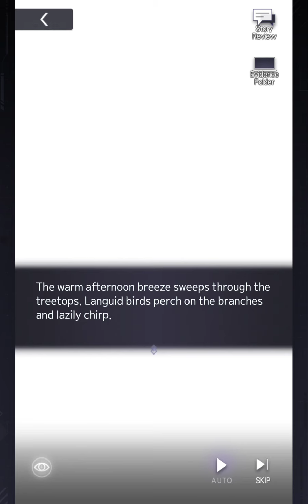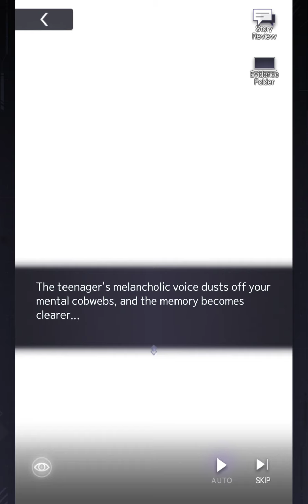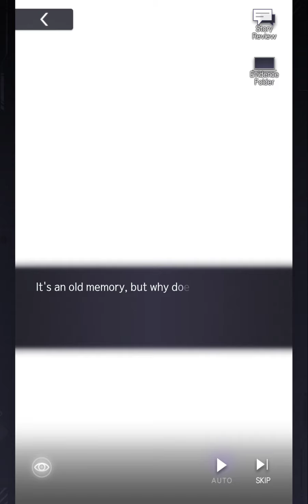Tears of Themis Episode 1: The Hand That Feeds [1.5]